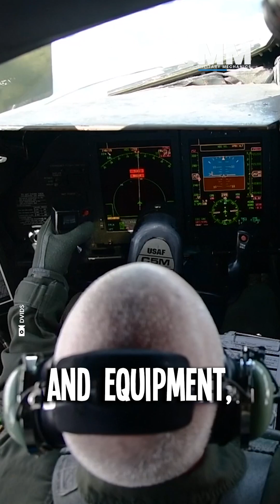Flying the World's Largest Military Transport: C-5M Super Galaxy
The Super Galaxy, the largest aircraft in the US Air Force inventory, is a technological marvel designed to move massive payloads across vast distances. Flying the C-5M Super Galaxy is an experience that combines the raw power of a massive cargo aircraft with the technological sophistication of a modern jetliner.